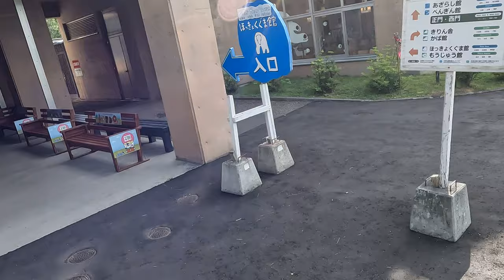VLOG 旭山動物園｜北海道旭川市 ほっきょくぐま館・親子で水遊びしている絵が欲しいのですが・・・どうなるでしょうか。リベンジ編 匠ソフトが今日も行く